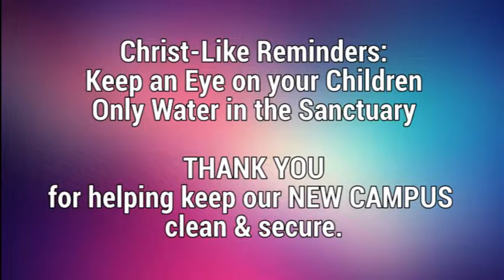Video Announcements - Sunday, June 16, 2019